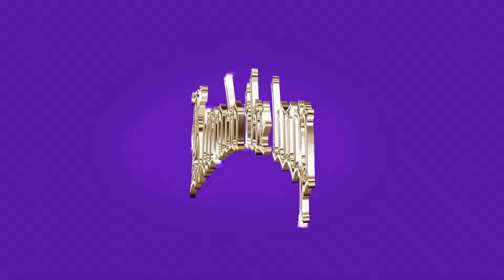KANADA THE LOOP - Nuh Uh (Visualiser)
KANADA THE LOOP - Nuh Uh (Visuliaser)

Confidently freewheeling through an indie scene, unbothered by genre restriction or boundaries, Luritja artist KANADA THE LOOP embodies an effervescence that is noticeable from the jump.

From his mish-mash of styles that marry pop with elements of hip-hop and synth-driven hooks, through to the wonderfully eccentric energy driving his visuals and social media presence, KANADA THE LOOP is endlessly intriguing. "

Lyrics
took to long to answer in ur voicemail i say nuh uh
you said there’s a good chance there you gonna fail but i said nuh uh looking for that yessir in my tell but i said nuh uh
me casa mufasa light be touchin but i ssaid nuh uh
i was struggling though that year book got me laughing baha
now i’m runnin up on you in the mid lane cussing like fu fuck yeah cause u don’t want anybody else to have
im sorry i but now this money become a habit
take it by force

yeahh ima take it like a man i know that dont make sense
but u ain’t look at my stance cause im a dancer
see can see me on tours u can see shit ain’t yours
whats is mine is mine do your chores
high fidelity i said by penelope
only eyes for the melody so don’t even talk to me
unless u sing heavenly yeah pure like a pedigree
cause i know u no have faith in me so i cant even talk to u
while u high on amphetamines and they ain’t no good in telling you twice once is enough, but u just don’t want my advice
yeah cause u got a tendency of kissing hands that you spite
and u got a legacy of pickin fights with the one on ur side
so i take time picking my friends
while the critics be clicking they pens labels be itchin they heads
thinkin bout what im gon do next, and how i’m dippin the trends
while i be pushin out 10’s cause im winning again yeah i be winning again

chorus

u got caught in the 4k
if u don’t pay support
u should push em out the way if that bouquet
not me
they’re way too many of course
u just gotta pray they ain’t any of yours
yeah cause i don’t prevent it i let it take it’s course
i ignore the peer support
cause i am right and never flawed
yeah times is short so i bet the house and play the court
if u ever pass the touch i blow it out and make the law stop the count just kidding
chorus